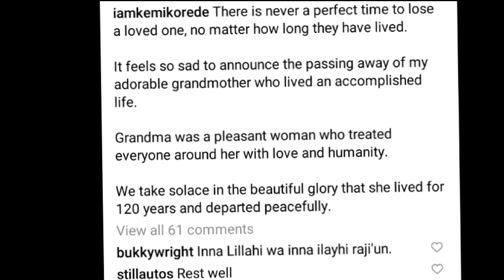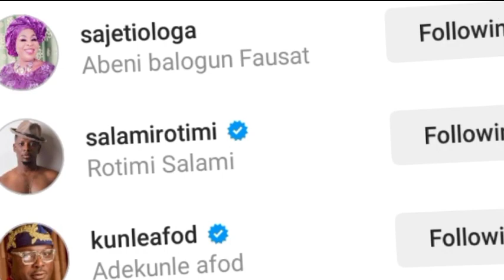I Will Surely M!SS You RIP AS KEMI KOREDE POSTS, YORUBA MOVIE ACTRESS ACTOR REACT|Afo Toyin ABRAHAM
Watch Latest Yoruba Movies update Latest Yoruba Movies Yoruba Movies Yoruba Actor Toyin Abraham Kolawole Ajeyemi Celebrity News Toyin Abraham Ajeyemi Films Couples Goals Kolawole Ajeyemi Tv TOYIN ABRAHAM New movies 2022 Nigerian Movies Naija Movies Nollywood Movies of Odunlade Adekola Lateef Adedimeji Mo bimpe Oyebade Wumi Toriola Kolawole Ajeyemi Adeniyi Johson Ibrahim Chata Femi Adebayo Biola Adebayo Lalude Sanyeri Ibrahim Yekini itele Afeez Owo Mide Funmi Martins Rotimi Salami Mr Latin Jumoke Odetola Kemi Korede Laide Bakare Bolanle Ninalowo Sisi Qaudri Funmi Awelewa Morili Ronke Odusanya Pasuma Saheed Osupa Kiki Bakare Jamiu Azeez Kolawole Ajeyemi Tv Toyin Abraham Tv Kolawole Ajeyemi movies Yoruba Movies Yoruba Actor Toyin Abraham Kolawole Ajeyemi Celebrity News Toyin Abraham Ajeyemi Films Couples Goals Kolawole Ajeyemi Tv Toyin Abraham Tv Lizzy Anjorin movie Lizzy Anjorin Iyabo Ojo Adeniyi JOHNSON PRISCY Birthday Iyabo Ojo daughter Kiitan Bukola birthday Koko Zaria MC OLUOMO Pregnant mo Bimpe Lateef Adedimeji yorubamovies2023 latestyorubamovies lateef ademeji and Mo bimpe Toyin ABRAHAM Pasuma Iyabo Ojo Jaiye Kuti Mercy Ebosele Damola Olatunji Adeniyi Johnson Seyi Edun Iyabo Ojo Kolawole AJEYEMI Toyin ABRAHAM daddy Ire Mummy Ire Kolawole AJEYEMI new movie TOyin ABRAHAM new movies Kemi KOREDE Kunle Afod Kemi KOREDE new movies